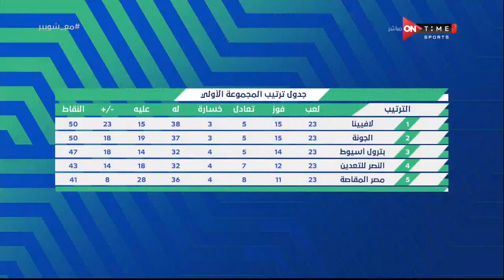ملعب ONTime - رضا السنباطي يستعرض ترتيب مجموعة الصعيد فى القسم الثاني